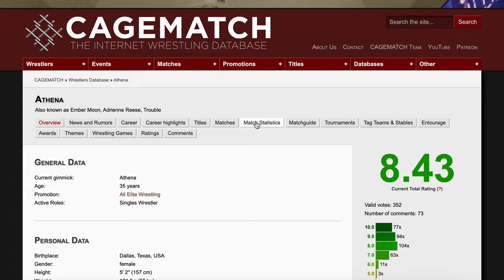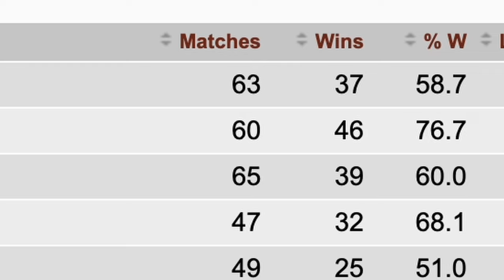Meerkat Monday # 1 (STARDOM injuries)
Just a quick new segment to get used to talking to the camera and to experiment with the lightning and set up. I cannot bear more than 5 minutes, so it's 3 minutes. DID I JUST HEAR 3 MINUTES.